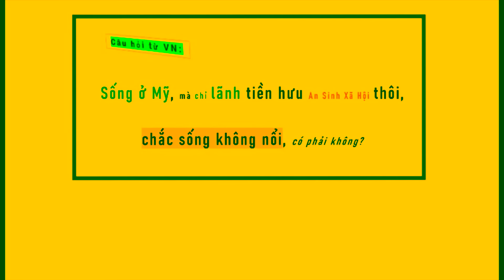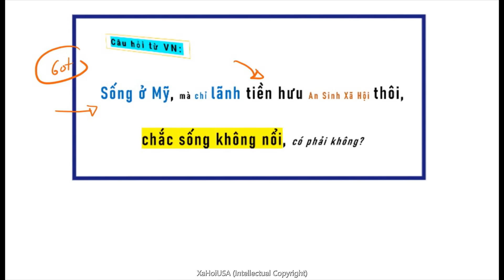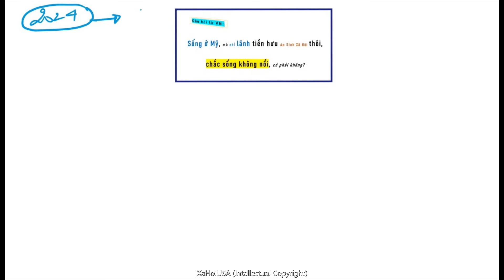Chắc sống không nổi ở Mỹ, nếu chỉ LÃNH TIỀN HƯU An Sinh Xã Hội